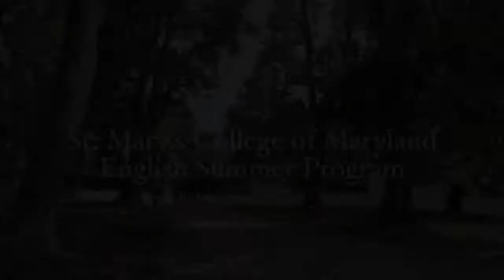English Summer Program at St. Mary's College of Maryland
This short piece gives a brief description of the Summer bridge program at SMCM. This program is designed to help foreign exchange students before the freshman year integrate into the St. Mary's community and classroom. The students are engage in intensive English language classes as well as academic classes such as History, Economics, and Film to prepare themselves for work at St. Mary's College.